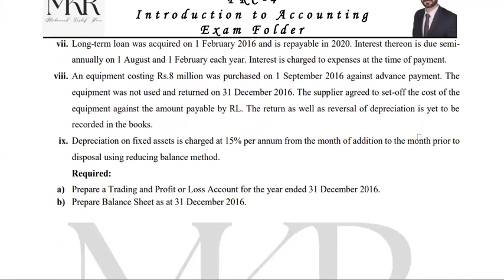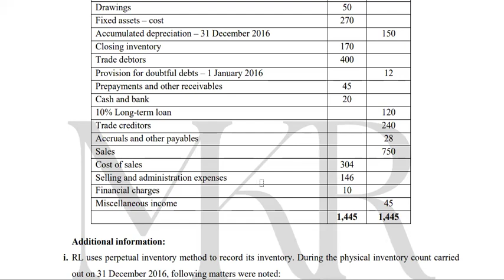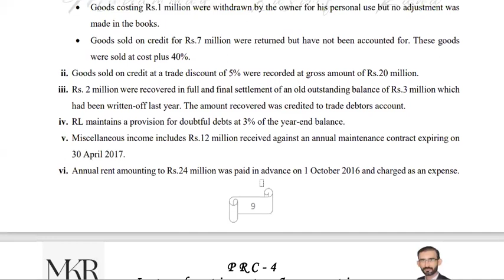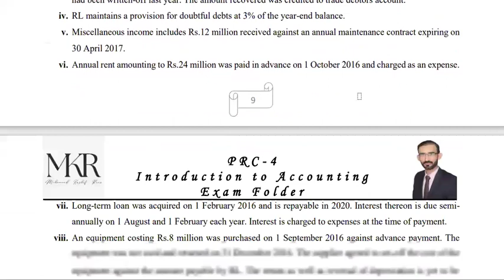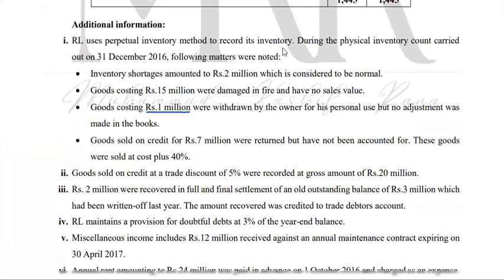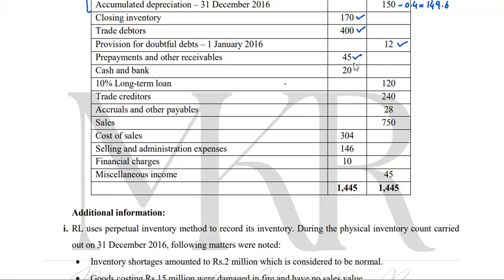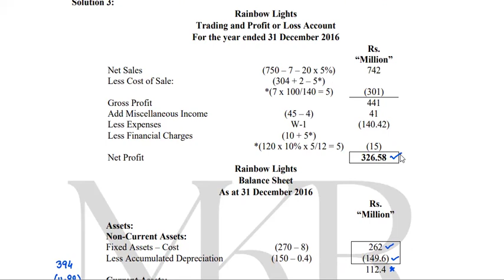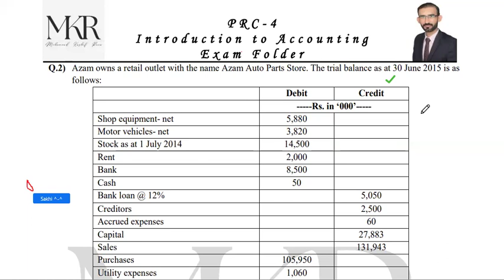Lecture - 4: Ch. 9 Final Account l Preparation of FS l Rainbow Lights l RL l PRC-4 ITA